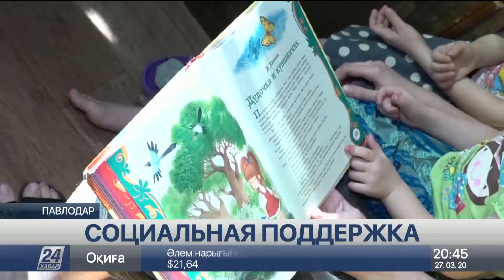Акция «Қамқорлық» стартовала в Павлодарской области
Акция «Қамқорлық» направлена на поддержку социально уязвимых слоев населения в период режима чрезвычайного положения, передает «Хабар 24».